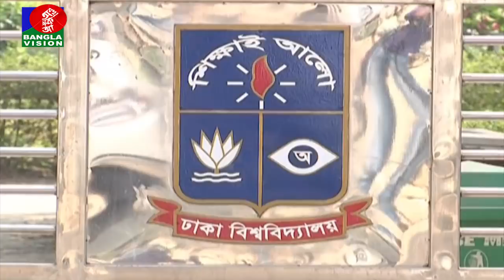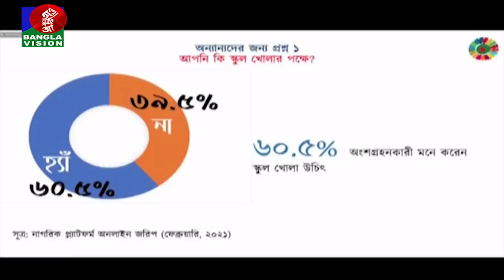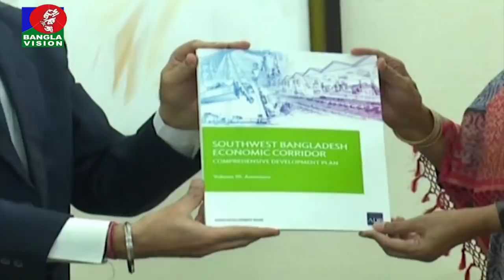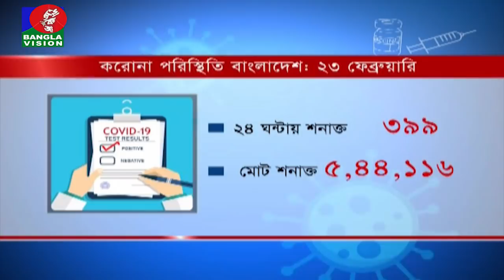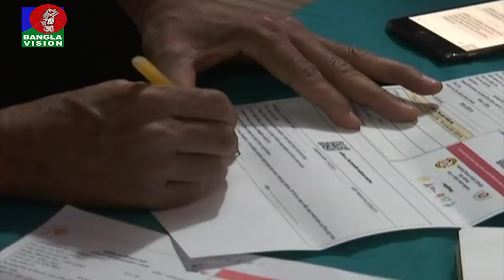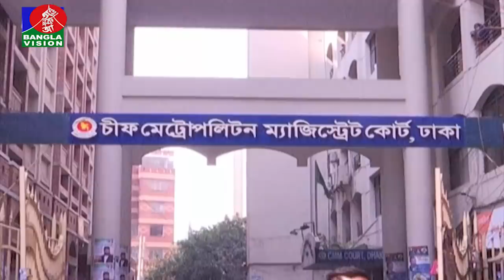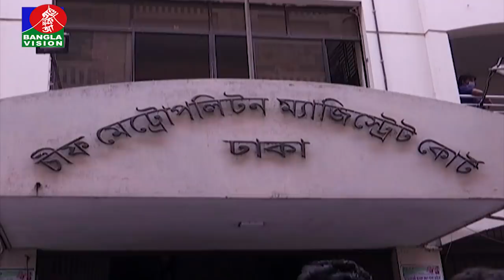সন্ধ্যা ৭:৩০ টার বাংলাভিশন সংবাদ | Bangla News | 23_ February _2021 | 07:30 PM | BanglaVision News